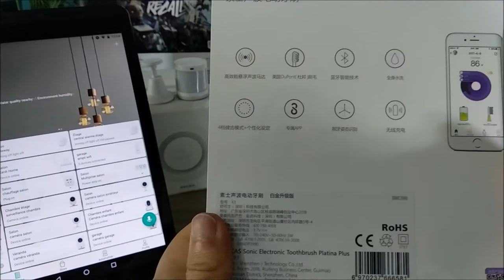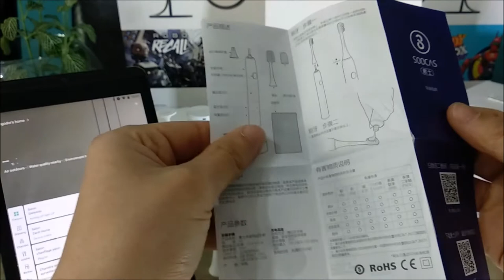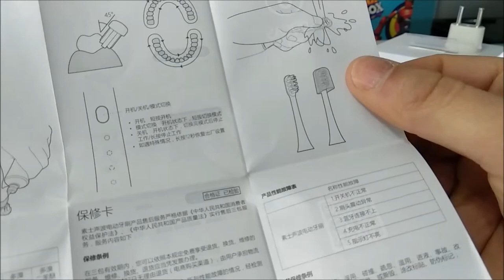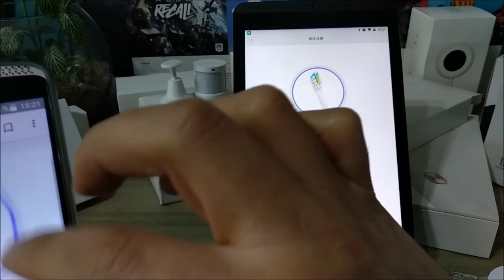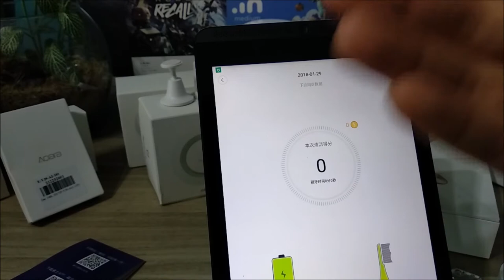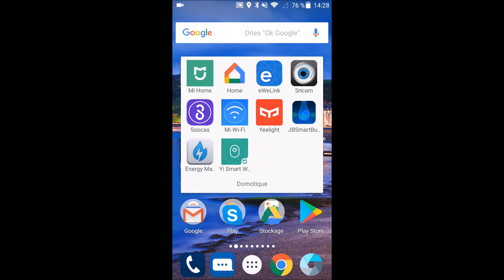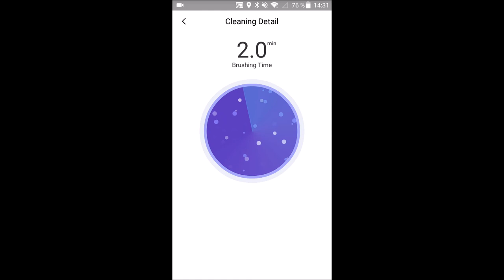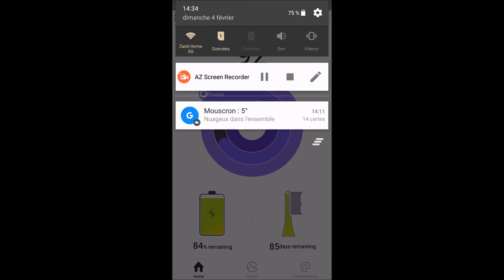Test et avis de la Brosse à dents connectée Xiaomi Soocas Soocare X3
Aujourd'hui, test et avis après une semaine d'utilisation de la brosse à dents Soocas Soocare X3. Désolé, augmentez le son à la fin . Bonne Vidéo